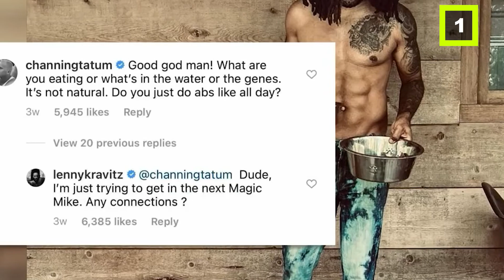Channing Tatum and Zoë Kravitz Holding Hands in NYC!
Hi there, and welcome to Paparazzi Daily! Channing Tatum and Zoë Kravitz may have been private about their relationship in the past, but now they are private no more! After months of romance rumors, the couple were photographed holding hands and grabbing lunch in New York City. Do you think they're a cute couple?